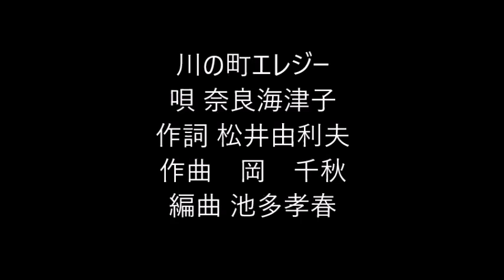川の町エレジー・奈良海津子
（ 鹿児島出身・名古屋市在住）
作詞 松井由利夫　作曲 岡　千秋　編曲 池多孝春